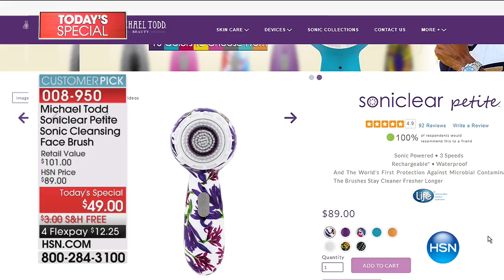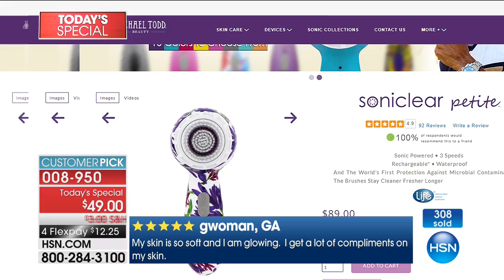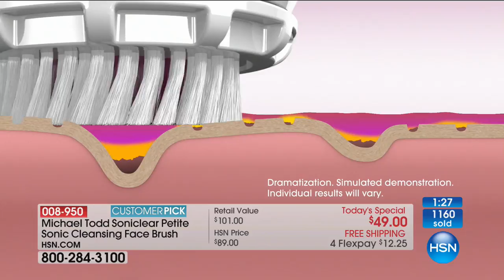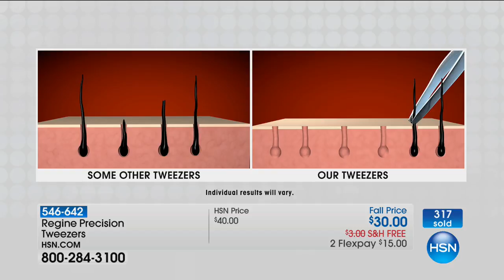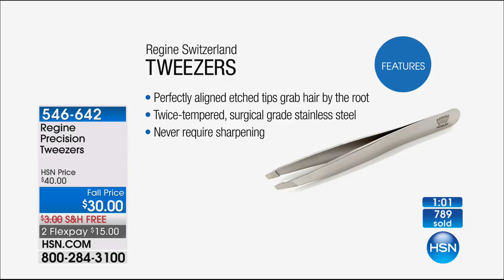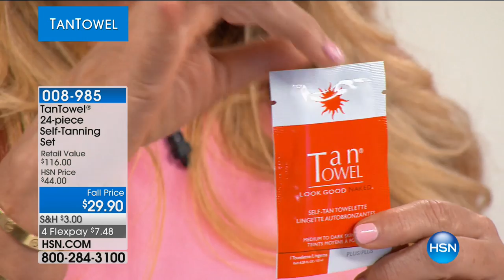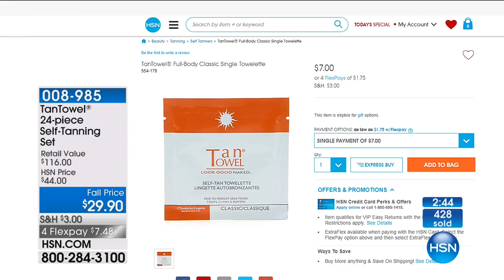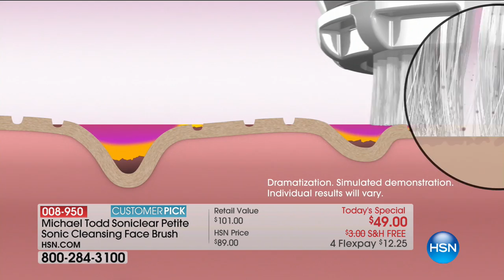HSN | Michael Todd Beauty / Tan Towels 08.03.2017 - 12 AM